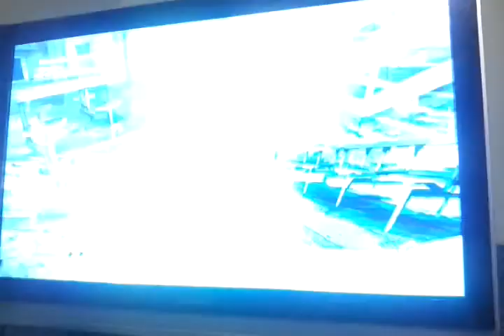The League - Rage (Boon & Dan)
The League, Playing RAGE with Boon and Dan